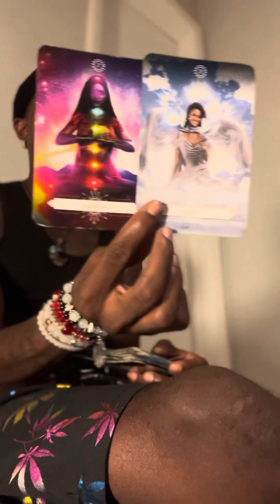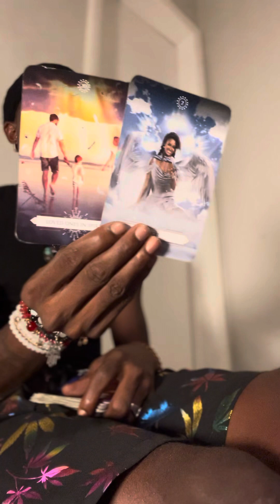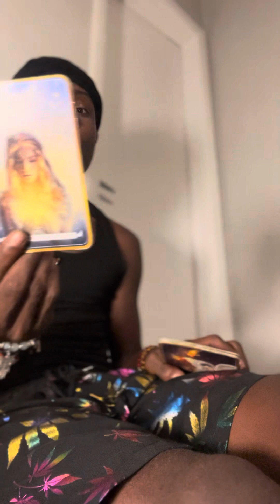SAGITTARIUS ♐️ YOU HAVE ALOT OF PEOPLE WISHING THEY WERE IN YOUR SHOES! DONT LOOK BACK